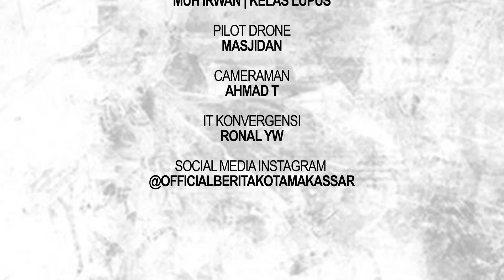GERAKAN MASJID KURIR LANGIT INDONESIA; ADA PESANTREN GRATIS HINGGA BANTU GURU MENGAJI